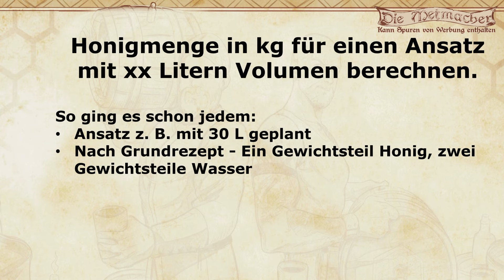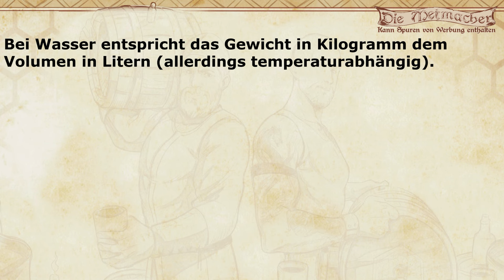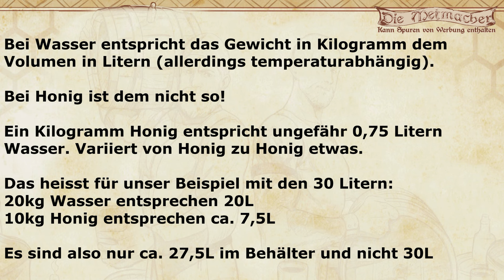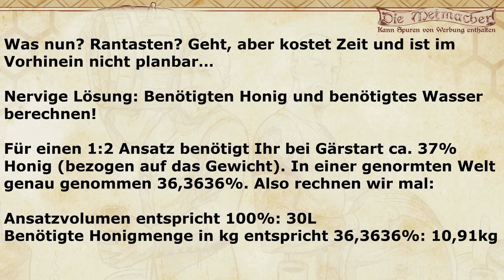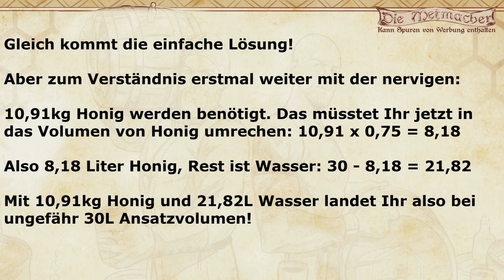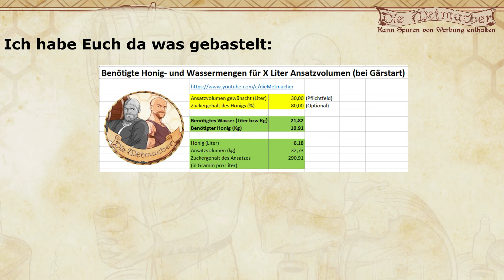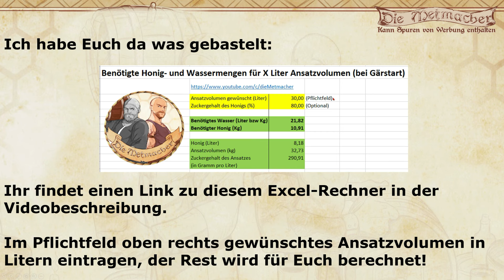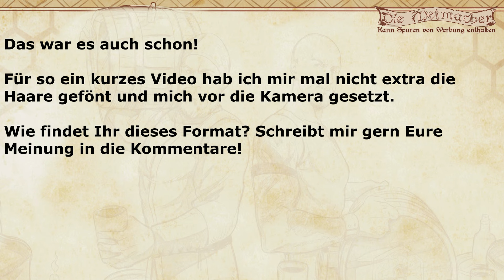So viel Honig brauchst Du für Deinen Met!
In diesem Video erfährst Du, wie Du die benötigte Honigmenge beim Gärstart eines Mets einfach berechnen kannst! Außerdem vermittelt es Dir ein Verständnis dafür, wie die unten verlinkte Excel-Tabelle die Menge automatisch für Dich ausrechnet.

Im Shop findet Ihr alles, was ich in den Videos zeige:

- Kommentieren, liken und teilen der Videos.

Gäreimer, 30L
Gärbehälter 30L
Gärbehälter 20L
Gärbehälter 12L

Kitzinger Portweinhefe

Alternativ Chemipro

Der Excel-Rechner:
Als Excel-Tabelle RUNTERLADEN und auf EIGENEM GERÄT nutzen (nicht mich um Mitbearbeiter-Berechtigung bitten)